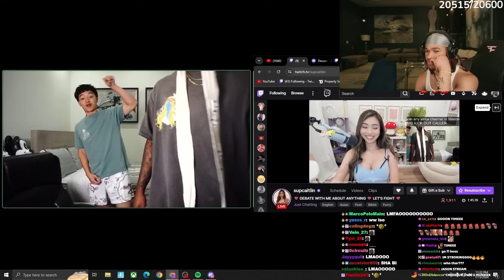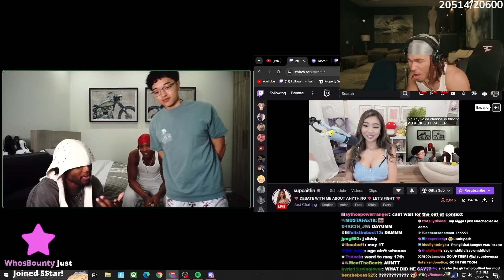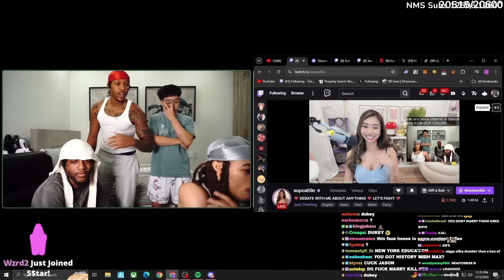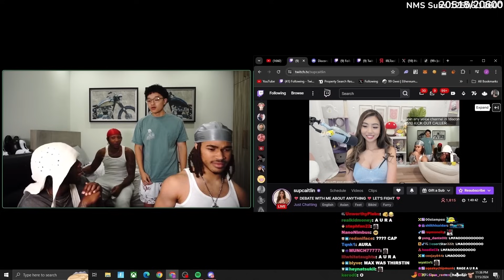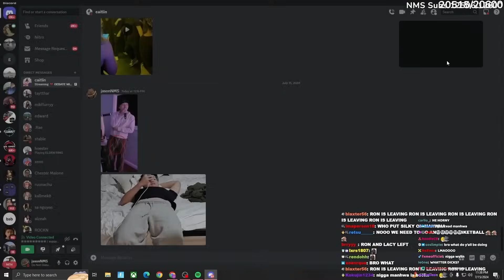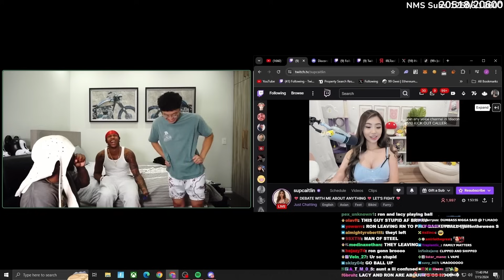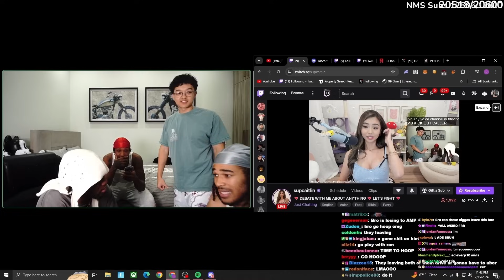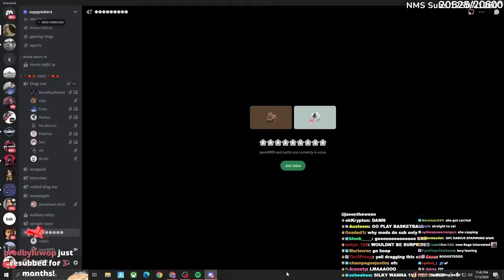JasonTheWeen's Girlfriend Rates FaZe...